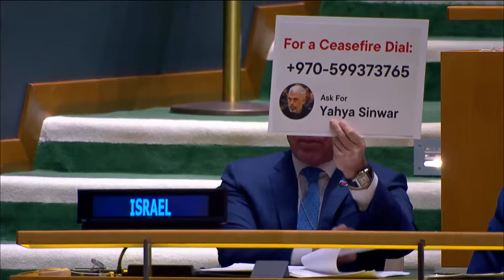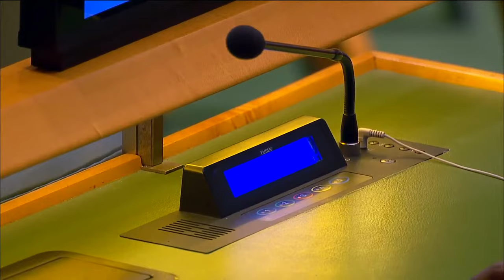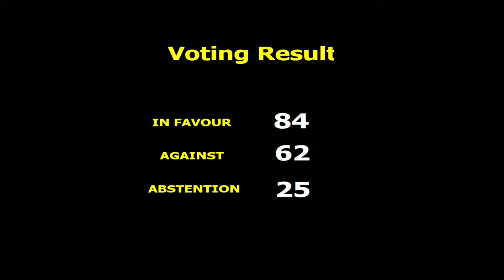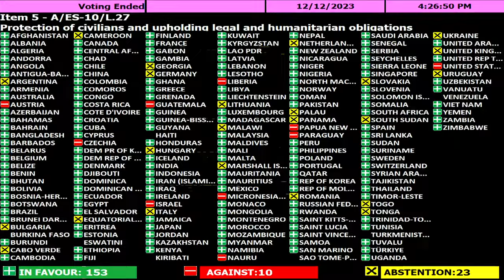East Jerusalem & Palestinian Territories | Emergency UN General Assembly | United Nations (full)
Illegal Israeli actions in occupied East Jerusalem and the rest of the Occupied Palestinian Territory (Item 5). Continuation of the debate on the item.

The UN General Assembly voted by large majority demanding an immediate humanitarian ceasefire in Gaza during an emergency session.

The result of the vote was 153 in favor,10 against, and 23 abstentions.

Speaking before the vote today (12 Dec), the President of the General Assembly Dennis Francis reiterated, “the violence must stop. I, therefore, once again, add my voice to the demand for an immediate humanitarian ceasefire. We have one singular priority – to save lives.”

Introducing the draft resolution to the General Assembly, Egyptian Ambassador Osama Mahmoud Abdel Khalek Mahmoud said, “The adoption and implementation of the draft resolution by the General Assembly today, which is specifically called for a ceasefire is the only guarantee for saving innocent civilians.”

He explained, “Paragraph six of the preamble is very balanced and neutral despite what some might claim, it stresses the need for protecting civilians from both sides in line with international humanitarian law.”

Ambassador Mahmoud added, “The draft resolution is calling in its operative paragraphs upon all parties to commit to the protection of civilians and the release of all hostages, and to ensure humanitarian access.”

The United States is amongst the countries that voted against the resolution. It proposed an amendment to the resolution, but it did not gain the majority in a separate vote.

Speaking before the vote, US Ambassador Linda Thomas-Greenfield said, “We support speaking out with one voice to condemn Hamas for its terrorist actions on October 7. Why is that so hard to say unequivocally that murdering babies and gunning down parents in front of their children is horrific, that burning down houses while family shelter inside and taking civilians hostage is abhorrent?”

Israeli Ambassador Gilad Erdan also spoke before the vote.

He said, “By voting in favor of this resolution, you are supporting the survival of Jihadist terror and the continued suffering of people of Gaza.”

Ambassador Erdan continued, “The exploitation of the Palestinians has made the UN a moral stain on humanity. Why are you continuing to allow them to make the United Nations irrelevant? If this body's intentions are just, why don't you just start by demanding a ceasefire only from those responsible for violating the past two? Why don't you hold the rapist and child murderers accountable?”

“No piece of paper especially one that is adopted by a biased politicized majority will prevent Israel from defending itself against those that seek our destruction,” the Israeli Ambassador reiterated.

He concluded, “Israel is fighting a war for her future. There is not a single Member State here - not a single member state here- that would act differently in a similar situation.”

Speaking to reporters outside the General Assembly Hall after the vote, Palestinian Ambassador Riyad Mansour said, “This draft resolution demands an immediate humanitarian ceasefire. Let me repeat: demands, the language of demands, it has the power of implementation. It does not call for or urges, it demands.”

He continued, “We will not rest until we see compliance of Israel with this demand from the General Assembly, so that we can see a ceasefire in place, so that we can move into the massive, you know, amount of truckloads of assistance, humanitarian assistance of food, medicine, water and fuel in order to run the hospitals, to run the plants for desalination, and all the things that our people need for survival.”

Ambassador Mansour concluded, “Today was a historic day in terms of the powerful message that was sent from the General Assembly, and it is our collective duty to continue in this path until we see an end to this aggression against our people to see this war stopping against our people. It is our duty to save lives.

The resumption of the ESS was requested in a letter, dated 8 December 2023, from  H.E. Mr. Osama Mahmoud Abdelkhalek Mahmoud, Permanent Representative of the Arab Republic of Egypt and H.E. Mr. Sidi Mohamed Laghdaf, Permanent Representative of the Islamic Republic of Mauritania, in their respective capacities as Chair of the Arab Group and Chair of the Organization for Islamic Cooperation.

Screenshot Credit: UN Photo/Loey Felipe